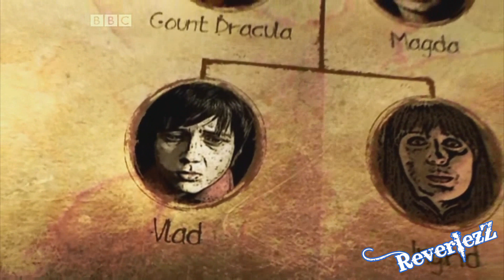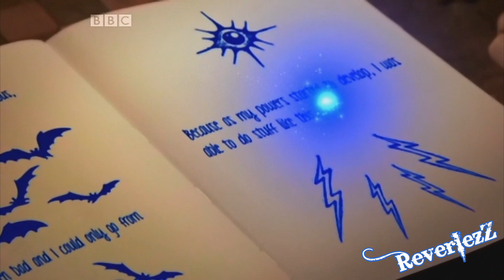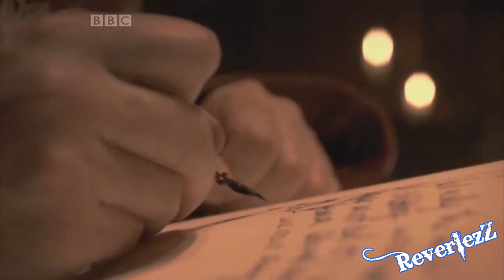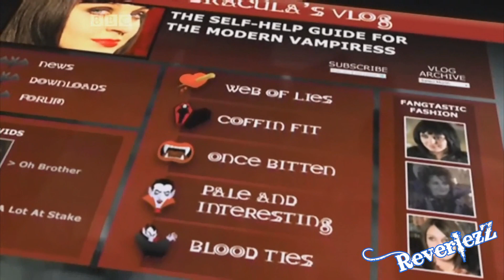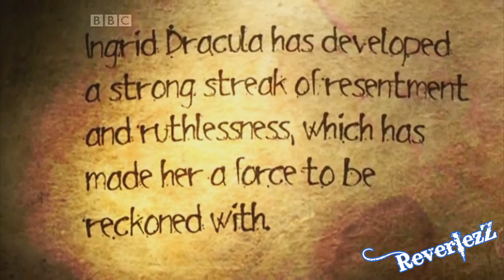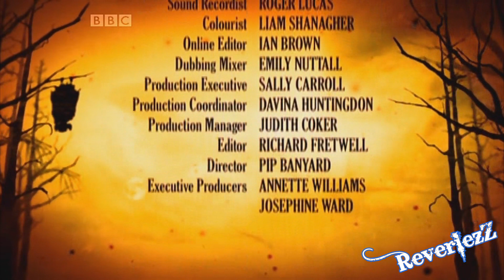Young Dracula Files 1: Parents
The first part in the series of Young Dracula Files! Took a long time so I hope you enjoy it! I'll also try hosting Season 4 of Young Dracula here. Unfortunately with exams coming and the long time it takes to get the video ready, there is usually a long delay. Sorry!